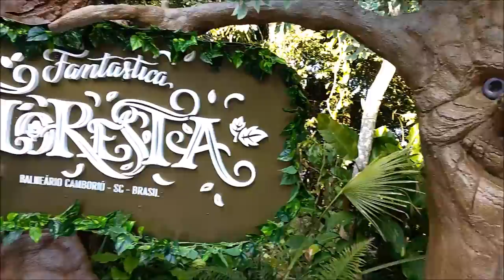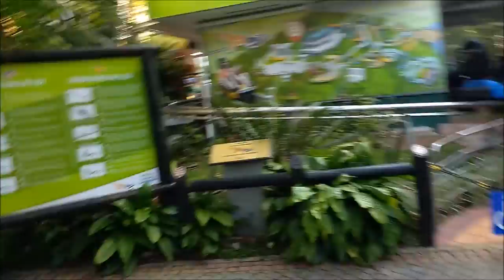Primeiro vlog do canal- Passeio ao Parque Unipraias Balneário Camboriú